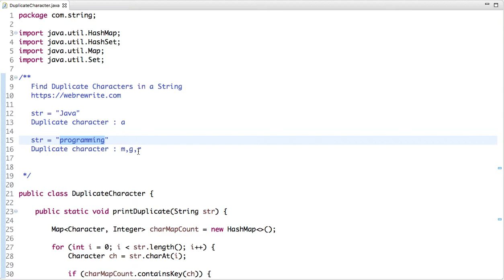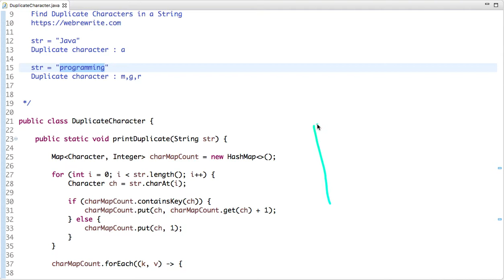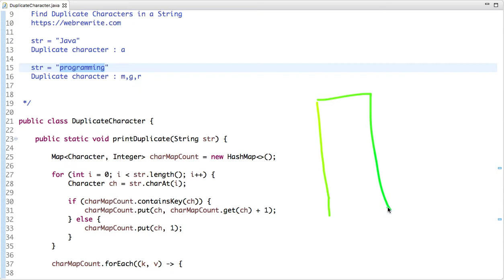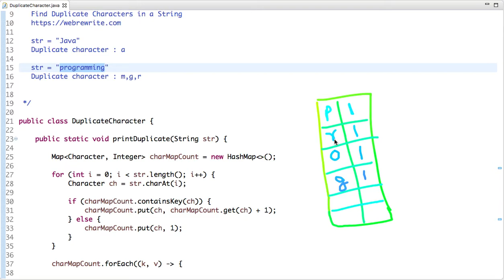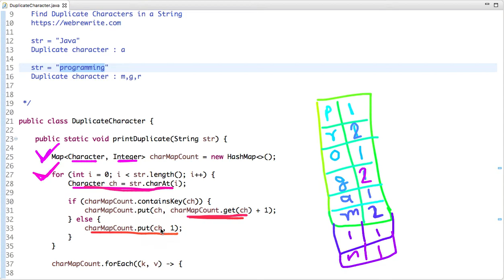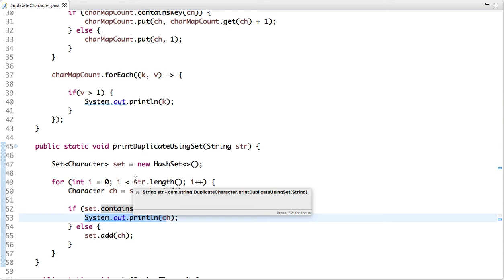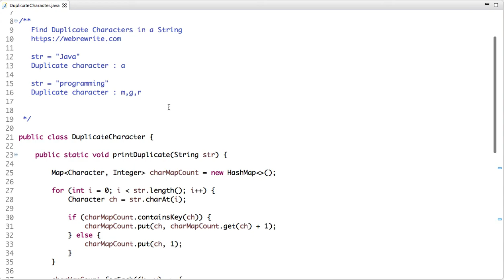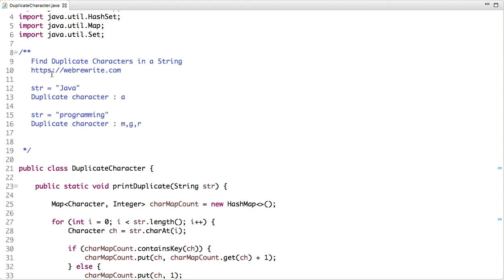Find Duplicate Characters in a String : Java Code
In this tutorial, I have explained how we can find duplicate characters in a string using java.